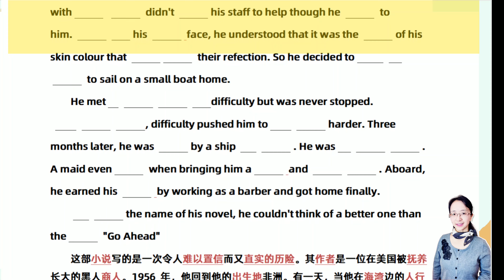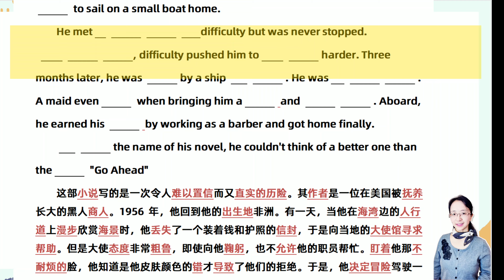英语学习 |提高英语听力一起英语学习听懂40篇短文每句话,磨炼英语听力背下3500英语单词英语学习打卡D13-语音填空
英语学习中首先碰到的难关是什么？就是没有足够的 英语单词量,既听不懂也说不出来。
👈在一开始英语学习时就面对真实语境下的英语听力跟阅读的材料，真实的语速和用词，我们的大脑才能真正地去适应，才能进步最快。跟Joy一起学习英语短文背英语单词，提高英语听力 。三种语速让零基础的初学者英语学习时也能听懂40篇英語短文每句话并高效背单词记住3500英语单词,英语听力、短语、阅读一个都不拉. 英语学习打卡 D13-语音填空，一起复习看记住了多少。填不上的空就是我们的记忆点。加油💪

英语学习 提高英语听力|一起英语学习听懂40篇短文每句话,磨炼英语听力背下3500英语单词|英语学习打卡
學習英語 首先碰到的難關是什麼？就是沒有足夠的英語單詞 ,既聽不懂也說不出來。
👈在一開始學習英語時就面對真實語境下的英語聽力跟閱讀的材料，真實的語速和用詞，我們的大腦才能真正地去適應，才能進步最快。跟Joy一起#學習英語 短文背#英語單字 提高英語聽力 。三種語速讓零基礎的初學者也能聽懂40篇英語短文每句話並高效背單詞記住3500英語單詞, 英语听力、短语、阅读和写作一个都不拉.學習英語/英語學習打卡

英語短文  英语句子 英语听力练习 英语词汇 学英文   外語 英文 短语 初级英语 英语口语训练

👈我把40篇英語短文中的每句都用三种语速专门录，方便學習英語短文 时一句句的过和扩展英语词汇 。只要听懂记住了这些英語短语 ，语法、阅读和写作还会是件难事吗？

刚开始练习英语听力 时，常速朗读让你觉得太快的话就看一遍英文文稿；
如果还是不理解的话，可以看中文翻译，结合当时英语听力的那个场景去理解那句话的意思。
接着不看翻译去听。这个时候你通常的理解度都会大大的增加。
如果你还是不理解的话，那就再听多几遍让大脑不断的去吸收。

由于可能基础太差或是零基础，有很多英语句子听了很多遍都没有听懂或只能听懂其中一部分，这个时候不用着急，没关系的。
因为你的大脑已经在吸收里面的内容了，只是你没有意识到而已。
你需要做的就是继续下一个句子。
这样子在听每个英语句子 时，都以一个很高的标准来要求自己。
听的时候越专注度，吸收的深度就越大。
英語阅读 也是一样的道理的。

👈本系列用法：
1)带空格的慢速版，用于直接口头回答完成填空，快速背下英语句子和英語短文
2) 常速+单词联想版，帮助理解和扩展英语词汇和提高英语听力。
3) 快速回忆版，用于快速巩固英語短文记忆
4) 电子版，可打印成纸张阅读和语法填空。
5) 美音语音，无痛背英语单词和英语句子培养语感。
6) 写作范文，相关话题英語写作练习和英语单词收集整理。
7) 艾宾浩斯遗忘曲线，轻松记牢英语单词和英語短文无压力。

👈有需要《365天的艾宾浩斯记忆表格》（PDF打印版）或视频中短文电子版的朋友，可在视频下方留言给Joy。
00:00 语音填空

英語短文  英语句子 英语听力练习 英语词汇 学英文   外語 英文 短语 初级英语
  📹更多视频或播放列表

👍推荐你使用的实用工具💪
 ► 每个Youtuber必备的数据分析工具Tubebuddy（免费）

英語 英语学习 英语听力 聽力 學英語 英语单词  英语词汇
初級英文 基礎英文 英語單字 英文單詞 英语句子